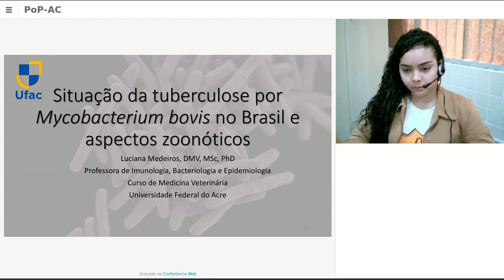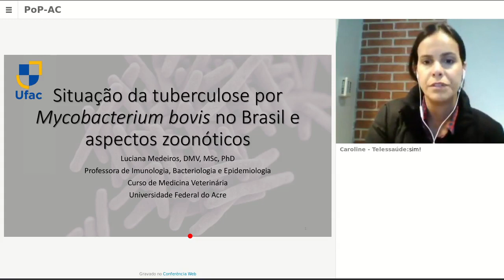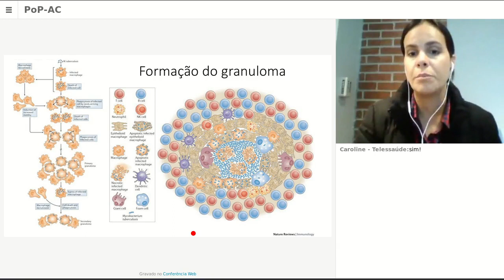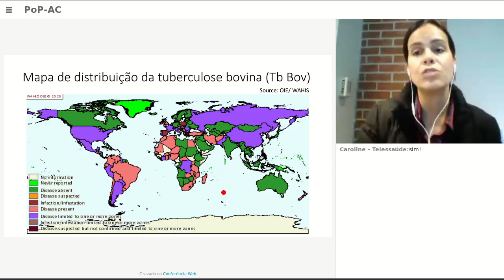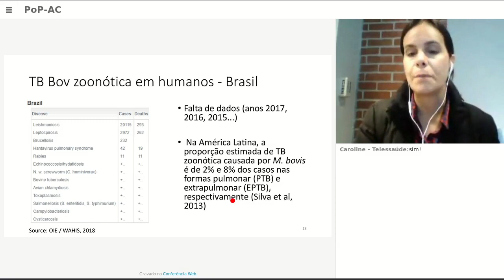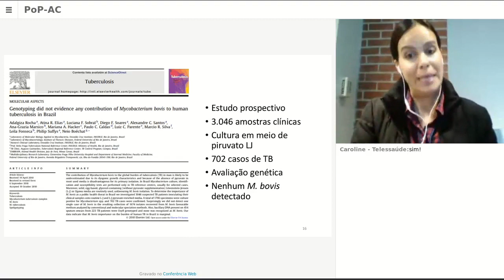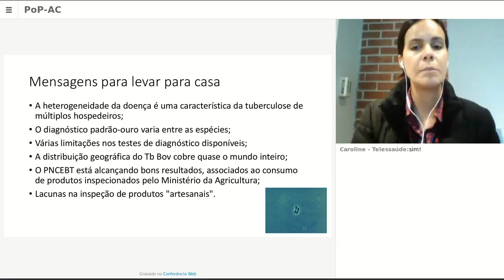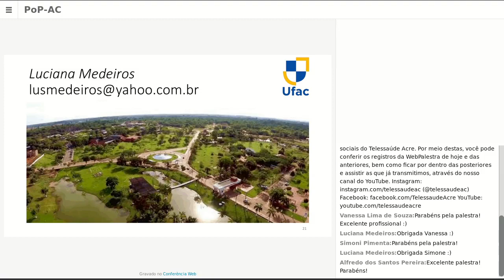[WEBPALESTRA]Situação da tuberculose por Mycobacterium bovis no Brasil e aspectos zoonóticos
O Núcleo Telessaúde Acre realiza nesta quarta-feira (05) a WebPalestra sobre o tema "Situação da tuberculose por Mycobacterium bovis no Brasil e aspectos zoonóticos", com a professora da Ufac e professora-visitante da The Ohio University, dra. Luciana dos Santos Medeiros.

Durante a palestra, Medeiros aborda sobre a bactéria que é responsável pela transmissão da tuberculose entre bovinos e, em menor grau, a outros mamíferos, inclusive o homem. Além disso, mostra o mapa da tuberculose fornecido pela Organização Mundial da Saúde Animal.